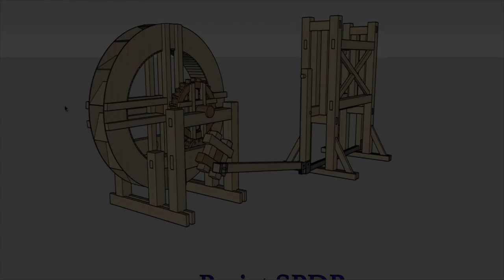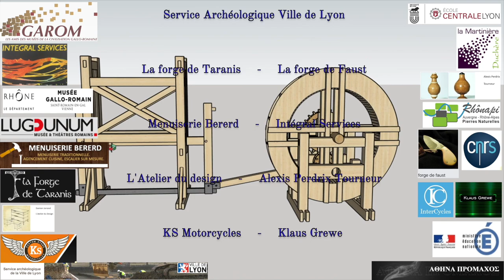Scie hydraulique antique 26 - SPDR - Tournage des Axes - InterCycles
Tournage au tour à bois d"une poutre d'1m80 de long par 20cm de diamètre pour soutenir les roues sur le châssis de la scie hydraulique antique!